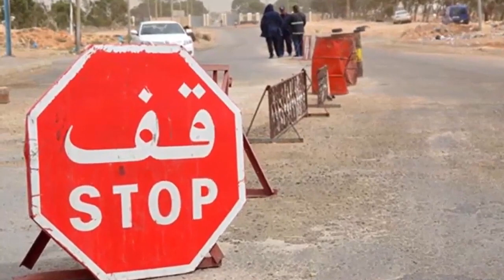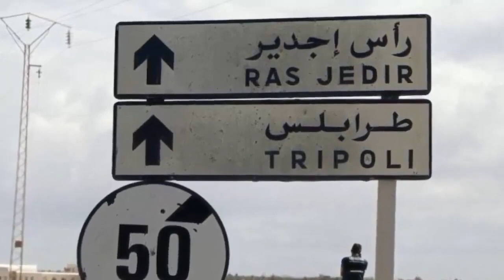عـاااجـل : وردنا الان نداء استغاثه عاااجل للشعب التونسي وسط صدمة الرئيس قيس سعيد والتونسيين !!